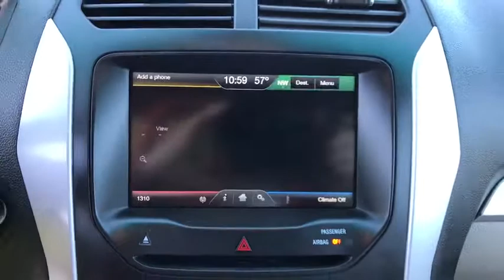2015 Ford Explorer Tulsa, Broken Arrow, Joplin, Bixby, Owasso, OK P7751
Ingot Silver Used 2015 Ford Explorer available in Tulsa, Oklahoma at Matthews Ford. Servicing the Broken Arrow, Joplin, Bixby, Owasso, OK area.

Matthews Ford
1101 Southwest Expressway Drive

This outstanding example of a 2015 Ford Explorer XLT is offered by Matthews Ford.This 2015 Ford Explorer comes with a CARFAX Buyback Guarantee, which means you can buy with certainty. A test drive can only tell you so much. Get all the info when you purchase a vehicle like this with a CARFAX one-owner report.This Ford Explorer XLT defines excellence in an SUV. It has the convenience of limitless boundaries paired with city sophistication. The Ford Explorer XLT has been lightly driven and there is little to no wear and tear on this vehicle. The care taken on this gently used vehicle is reflective of the 31,881 miles put on this Ford.Rare is the vehicle that has been driven so gently and maintained so meticulously as this pre-owned beauty. Well-equipped, well-cared for and still covered under the manufacter's factory warranty.Engineered with the latest in technology and features, this vehicle is an automobile lover's dream.More information about the 2015 Ford Explorer:The Ford Explorer has been rated one of the safest utility vehicles at any size or price; it's the first vehicle in the world to offer rear inflatable seatbelts. Curve control--a more advanced version of electronic stability control--is also a Ford exclusive. Ford's MyKey system helps parents reel in teen drivers. The Explorer also stands out for being one of the greenest choices available. Ford claims best-in-class gas mileage for non-hybrids and notes that the Explorer EcoBoost will go 20 percent farther on a gallon of gas than the Honda Pilot.This model sets itself apart with Quiet interior, good value, excellent ride quality, world-class safety features, and EcoBoost engine provides good mileage
ENGINE: 3.5L TI-VCT V6,Front Wheel Drive,Power Steering,ABS,4-Wheel Disc Brakes,Brake Assist,Aluminum Wheels,Tires - Front All-Season,Tires - Rear All-Season,Temporary Spare Tire,Heated Mirrors,Power Mirror(s),Integrated Turn Signal Mirrors,Rear Defrost,Privacy Glass,Intermittent Wipers,Variable Speed Intermittent Wipers,Rear Spoiler,Power Door Locks,Automatic Headlights,Fog Lamps,AM/FM Stereo,CD Player,Satellite Radio,MP3 Player,Auxiliary Audio Input,Steering Wheel Audio Controls,Smart Device Integration,Bluetooth Connection,Pass-Through Rear Seat,Rear Bench Seat,Adjustable Steering Wheel,Trip Computer,Power Windows,3rd Row Seat,Leather Steering Wheel,Keyless Entry,Cruise Control,A/C,Rear A/C,Power Driver Seat,Power Passenger Seat,Cloth Seats,Bucket Seats,Driver Adjustable Lumbar,Passenger Adjustable Lumbar,Driver Vanity Mirror,Passenger Vanity Mirror,Driver Illuminated Vanity Mirror,Passenger Illuminated Visor Mirror,Floor Mats,Engine Immobilizer,Security System,Traction Control,Stability Control,Front Side Air Bag,Rear Parking Aid,Tire Pressure Monitor,Driver Air Bag,Passenger Air Bag,Front Head Air Bag,Rear Head Air Bag,Passenger Air Bag Sensor,Knee Air Bag,Child Safety Locks